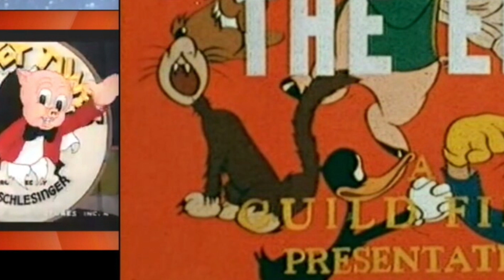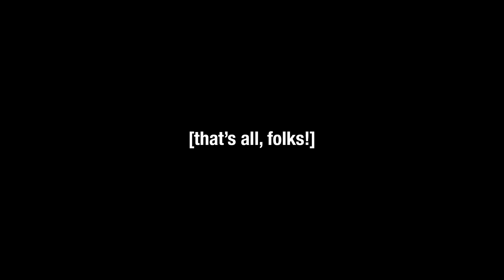The Ugly Redrawn and Colorized Shorts (PART 2) | Looney Tunes Review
Matt Hunter is back with Trevor for part two of this discussion.